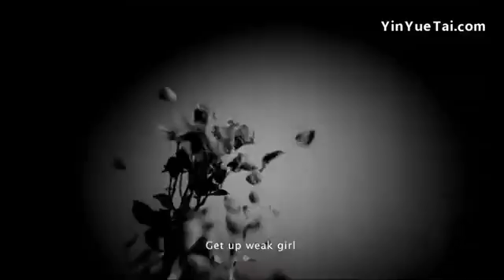[BoYuan's Cover] 终极X宿舍 片头曲 Spexial - Break It Down